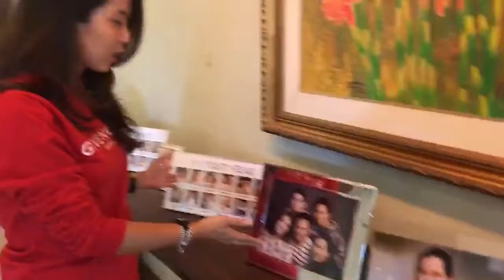Meet and Eat [อัปเดตหลานปู่ต๋อย]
ลูกเต็มบ้านหลานเต็มเมือง
น้องกะทิ น้องมะลิ น้องคุณ น้องวิน และน้องมายู
บ้านปู่ต๋อยวุ่นวายสุดๆ
น่ารัก สดใส ขนาดไหน กดเข้ามาชมเลยจร้า